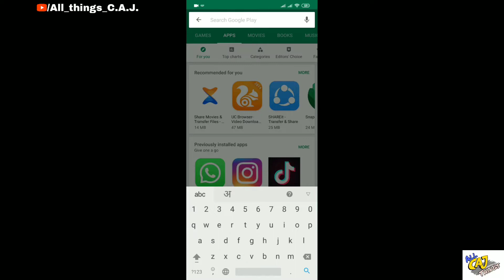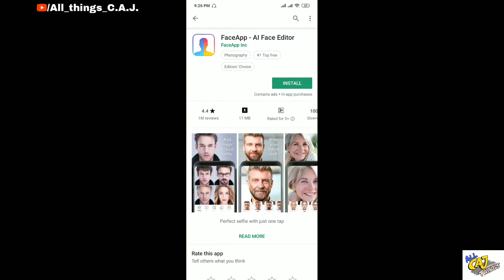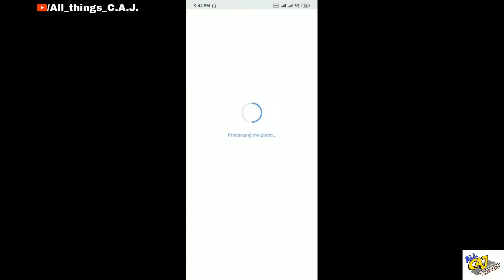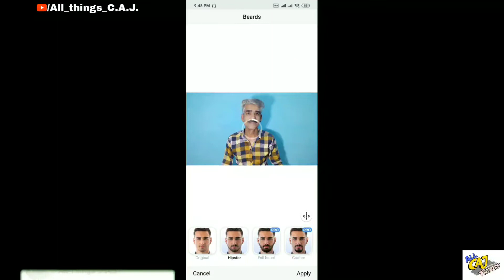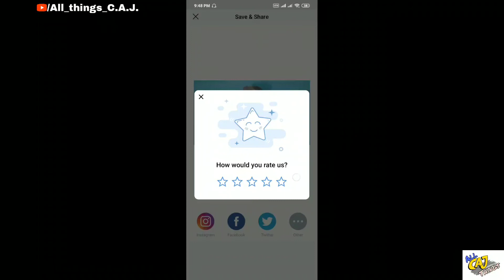How To Make Your Old Face Look In 1 Click.🔥Old Age Effect Photo Editor |Young To Old Age Convert App